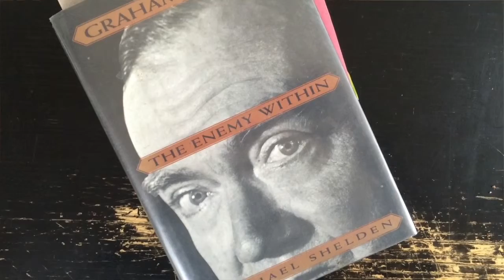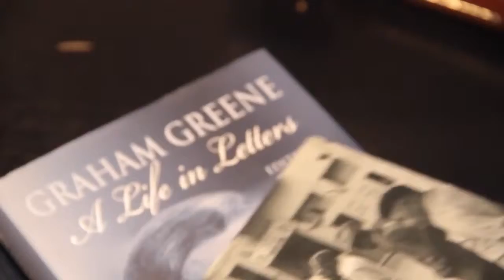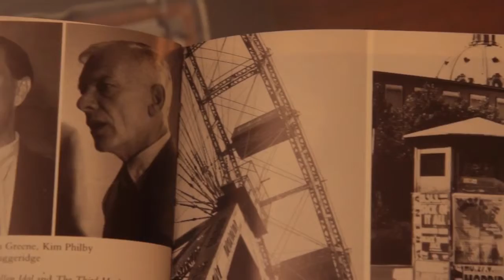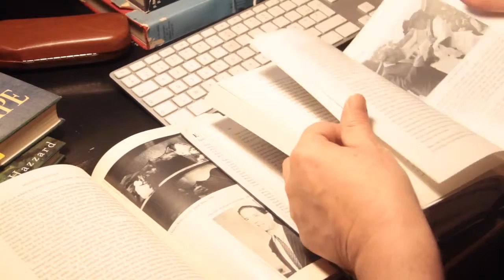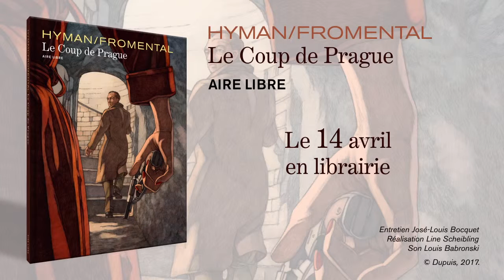2017 03 13 Le coup de Prague Making of part 1 scénario